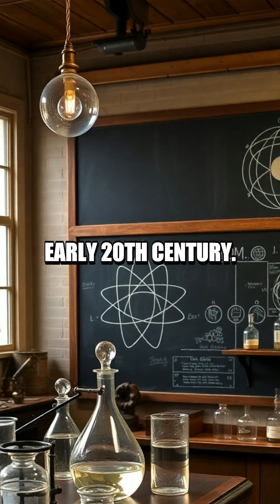The Profound Legacy of Niels Bohr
Exploring the groundbreaking contributions of physicist Niels Bohr, this video delves into his quantum theory advancements and their lasting impact.